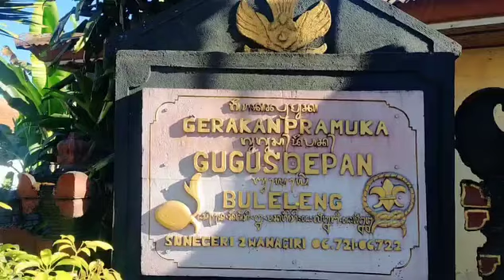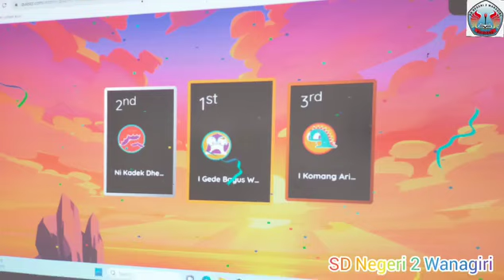Kegiatan Cerdas Cermat Literasi dan Numerasi SD Negeri 2 Wanagiri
Kegiatan ini di lakukan pada tanggal 5 oktober 2023.